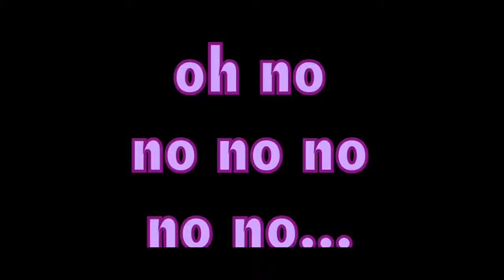Video-my April Fools nonesense. | BrickCast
i wrned you didnt i and still you didnt listen stupid viewer